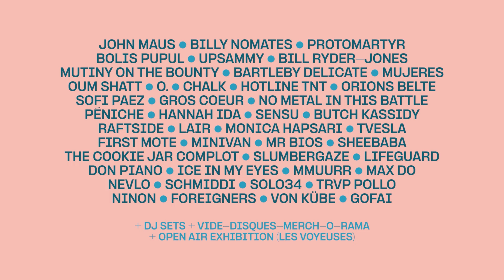Congés Annulés 2024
This year again, you don’t have to travel far to find a summer festival with great music. Congés Annulés at Rotondes is the place to be for a full month of concerts, DJ sets, and festivities.

For this edition, we'll kick off the festival with Billy Nomates, Mujeres and Sheebaba. The rest is no less interesting, with more than 40 live concerts and more than 30 DJ sets by international and local artists!

The Congés Annulés festival runs from July 26 to August 21, 2024.
More info on: rotondes.lu/en/programme/temps-forts/conges-annules